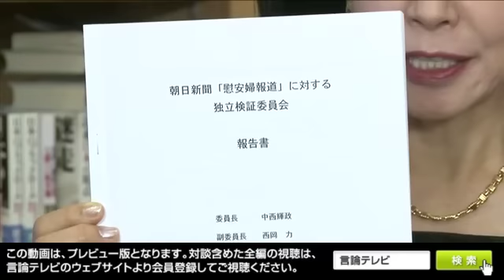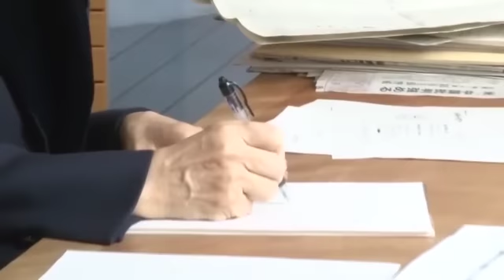【櫻LIVE】第122回 - 佐藤 正久・参議院議員 × 櫻井よしこ（プレビュー版）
米国が動く！「イスラム国」壊滅に地上部隊派遣へ
安保協議再開　自衛隊の活動を制約するのは抑止力を損なう
　オバマ大統領が、米議会に宛てた書簡でイスラム過激派組織「イスラム国」を野放しにすれば、中東を超え、米本土を含めた地域に脅威を引き起こすと指摘し、「イスラム国」掃討作戦で限定的な地上作戦を遂行できる武力行使承認決議案（3年間限定）を議会に提示しました。地上作戦は、数十人規模戦で行われ、有志連合の要員への救援作戦、特殊部隊による「イスラム国」指導者を狙うとした作戦、空爆支援など例示しました。「イスラム国」の人質殺害で各国の犠牲者が増える中、国際社会の連帯を維持するうえで、人質救出作戦はますます重要になってきます。わが国でも日本人殺害事件をきっかけに、海外の日本人救出に自衛隊を活用できないかという積極論も出ています。折しも、政府は自民、公明両党の安全保障法制の整備に向けた与党協議を再開しており、自衛隊の活動範囲について検討が始まっています。
　2月20日金曜夜9時「櫻ＬＩＶＥ　君の一歩が朝（あした）を変える！」第122回放送のゲストは、髭の隊長こと、佐藤正久参議院議員です。櫻井キャスターは、米国の小規模地上部隊の派遣で、国際社会はテロ勢力をコントロールすることができるか、世界の秩序はこれからどのように変化をしていくか、日本が果たし得る役割は何か、安倍政権の積極的平和外交の具体的な形はどのように変わるかに加えて、安保法制協議での周辺事態法改正の行方などをテーマに活発な議論を展開します。